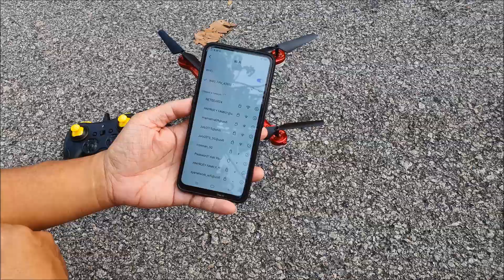Unboxing and test new drone ZG-1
Hello there! Thank you so much for your support.